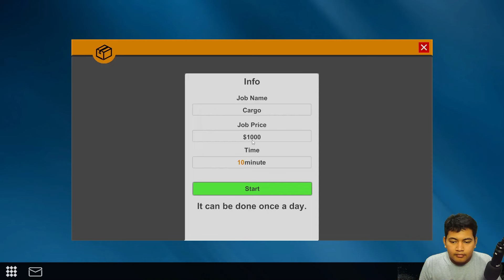AKU MEMBAWA TRUCK BENSIN DAN MENGANTARKANNYA KE POM BENSIN | dealer simulator GAMEPLAY #1